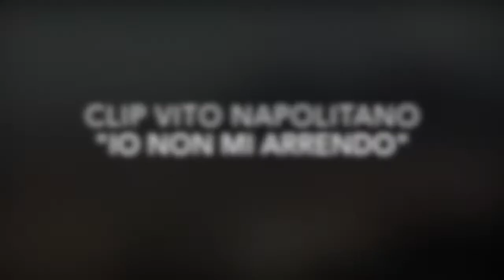VITO NAPOLITANO" IO NON MI ARRENDO" - 2016 regia di Enzo Monteleone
Vito Napolitano - Clip tratte da “Io non mi arrendo” - 2016
regia Enzo Monteleone